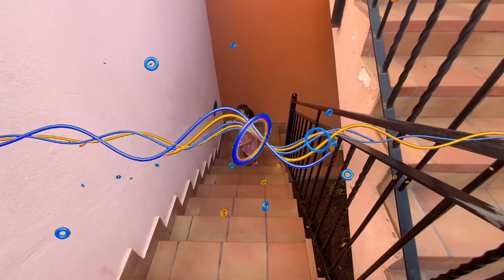3 strikes and I’m out - nanny pranks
(VIDEO DESCRIPTION)

✿ Welcome to Little Me Kids World! ✿

I'm Tiana and this is my kids channel! Little Me Kids World!

We are dedicated to providing high-quality kids' content that is both fun and educational, and we hope you'll join us for all the exciting adventures that lie ahead!

Come join us, and watch family fun videos for kids and parents.

(HASHTAGS)